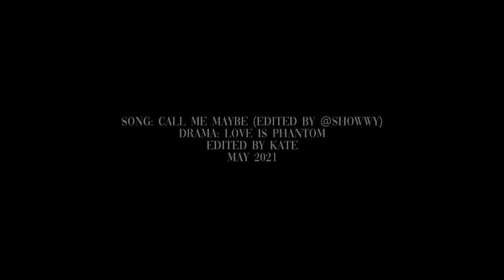maybe. | momoko + hase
scrap! also it loops but watch til the end~

don't like this scrap, couldn't find a coloring I liked, think it looks best in the miniplayer (since it is small lol)

didn't include E03 cause it was boring lololol

not saying this drama is good, but it is entertaining!

drama: at the end of the video
tracks: 6
coloring: SunnyVids